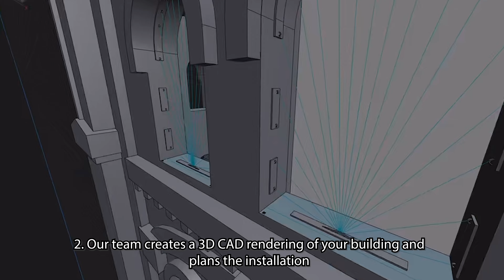How Does AviAway Work?